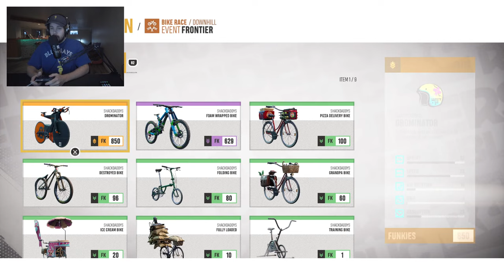Leveling Up My Bike Race Career!